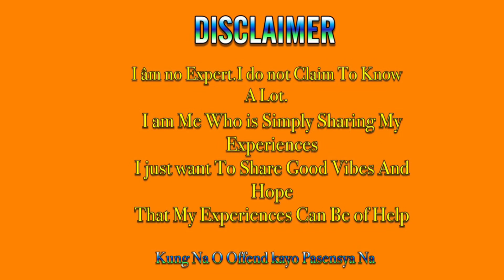Iregular na Pagdumi / pagkaing Nai immune ang ating Katawan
Best pampalambot ng dumi